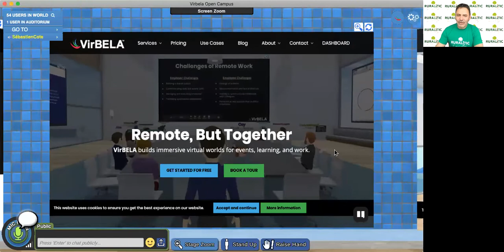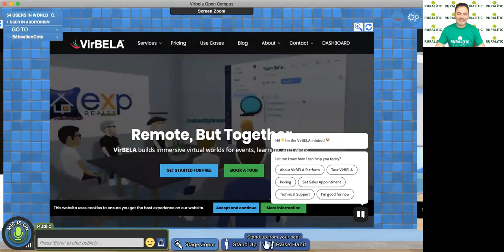Ruralitic ASSISTER AUX CONFÉRENCES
Etape 6 : Comment assister aux conférences ?